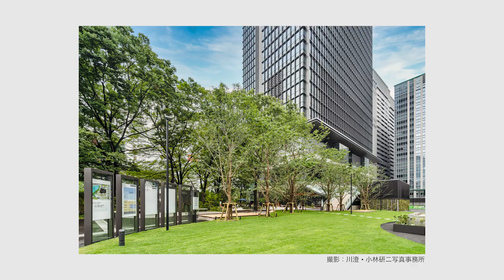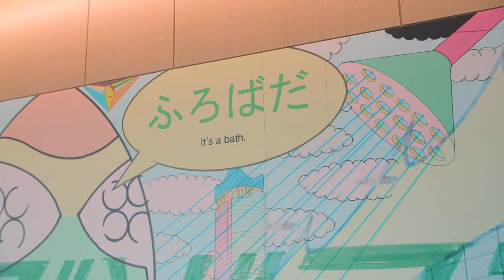TOKYO TORCH Tokiwabashi Tower Art Collection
コダマシーン（金澤韻＋増井辰一郎）が企画・ディレクションしたTOKYO TORCH 常盤橋タワー アートコレクション、全18作品をご紹介します。

0:04  コンセプト Concept by 金澤韻 KANAZAWA Kodama (Curator)
1:28  横山修 YOKOYAMA Osamu *
2:00  桑田卓郎 KUWATA Takuro *
2:40  品川亮 SHINAGAWA Ryo *
3:18  鈴木啓太 プロダクトデザインセンター SUZUKI Keita Product Design Center ◀︎
4:00  New Light Pottery *
5:00  ワン・イー WANG Yi *
5:28  吉野もも YOSHINO Momo ◀︎
6:16  KIGI
6:58  荒牧悠 ARAMAKI Haruka *
7:49  大庭大介 OHBA Daisuke *
8:48  ジョン・ヘリョン JUNG Hyeryun *
9:30  タン・ジエ TANG Jie *
10:16  森山茜 MORIYAMA Akane ◀︎
11:03 ジェイコブ・ハシモト Jacob HASHIMOTO *
11:46  横山裕一 YOKOYAMA Yuichi
12:43  ラファエル・ローゼンダール Rafaël ROZENDAAL
13:22  宮田彩加 MIYATA Sayaka *
14:05  長坂常/ スキーマ建築計画 NAGASAKA Jo / Schemata Architects
14:58  3Fディスプレイ Displays in the 3rd floor ◀︎

*・・・オフィスエリアにつき、一般の方は現地での観覧はできません
◀︎・・・3F Shokudo, Sakaba, Cafeエリアは2021年8月18日営業開始。一般の方は17:30以降にご利用になれます。
（※2021年8月18日現在、東京都に緊急事態宣言発出中のため夜の営業は見合わせております）

‹プロジェクト Project›
クライアント Client | 三菱地所株式会社 Mitsubishi Estate Co., Ltd.
企画・ディレクション Curating & Direction | コダマシーン Code-a-Machine（金澤 韻 KANAZAWA Kodama＋増井辰一郎 MASUI Shinichiro）
プロジェクトメンバー Project members | 中原崇志 NAKAHARA Takashi（デンバクファノデザイン DENBAK-FANO DESIGN）、角尾 舞 TSUNOO Mai
アシスタント Assistant | 園部達理 SONOBE Tatsuri
テクニカル Technical team | HIGURE 17-15 cas
PR | 小池美紀 KOIKE Miki（HOW）

‹映像 Movie›
監督 Director | 松平 直之 MATSUDAIRA Naoyuki (デンバクファノデザイン DENBAK-FANO DESIGN)
撮影 D.O.P | 寺本 慎太郎 TERAMOTO Shintaro
照明 Gaffer | 長橋 隆一郎 NAGAHASHI Ryuichiro